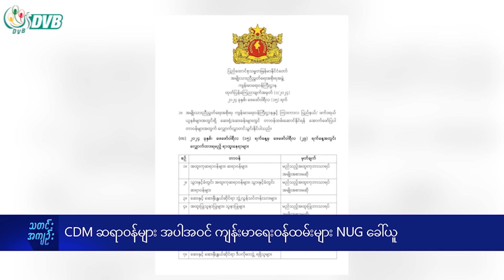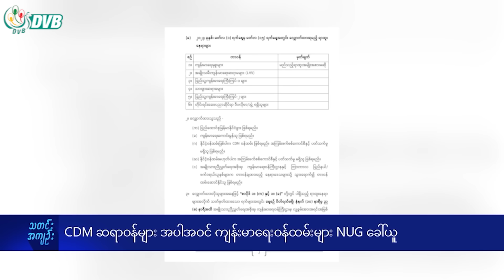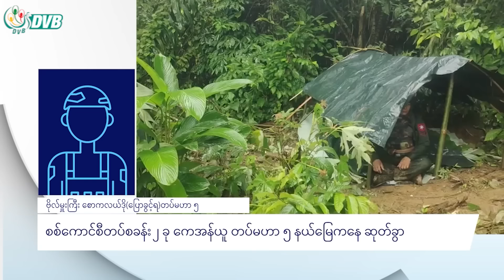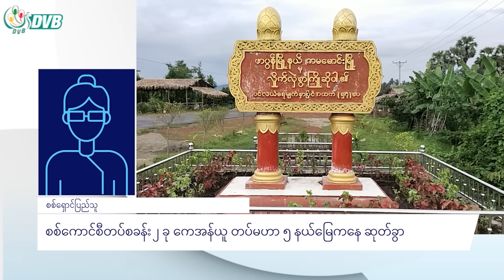DVB Digital နေ့လယ် ၁ နာရီ သတင်း (၁၆ ရက် ဖေဖော်ဝါရီလ ၂၀၂၄)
- CDM ဆရာဝန်များ အပါအဝင် ကျန်းမာရေးဝန်ထမ်းများ NUG ခေါ်ယူ။
- KNDF က ရှားတောတမြို့နယ်လုံးကို အပြီးသတ်သိမ်းပိုက် ။